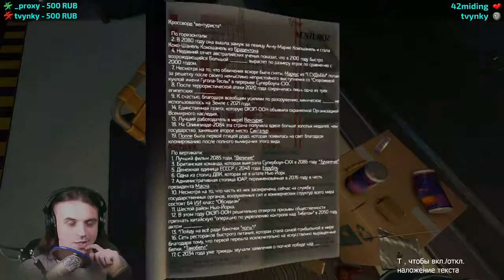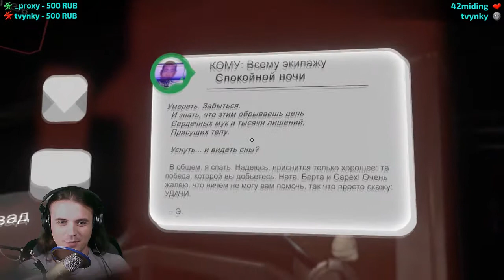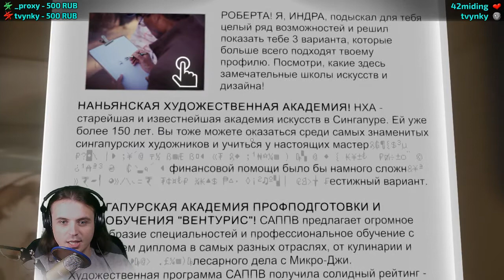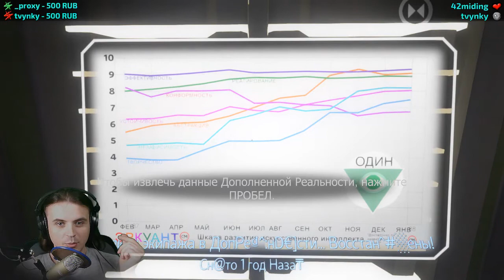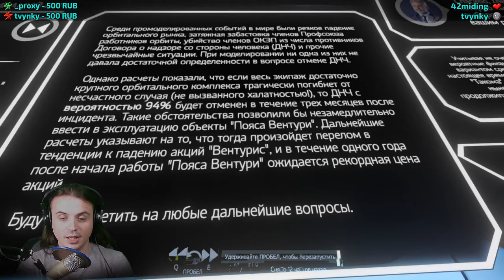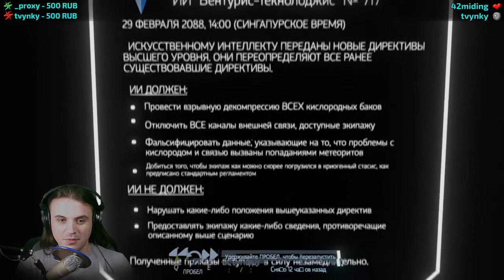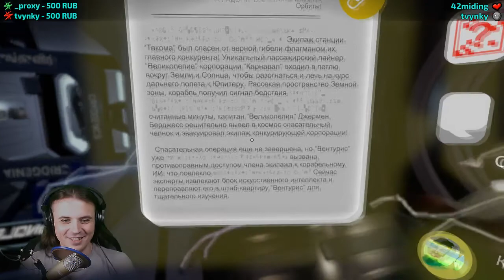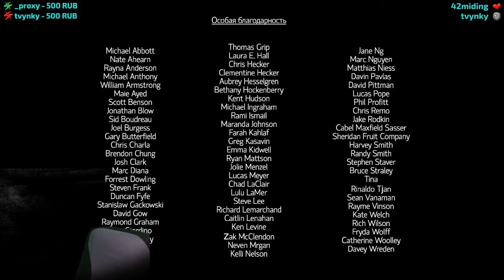Tacoma #3. Инженерный Отсек И Концовка